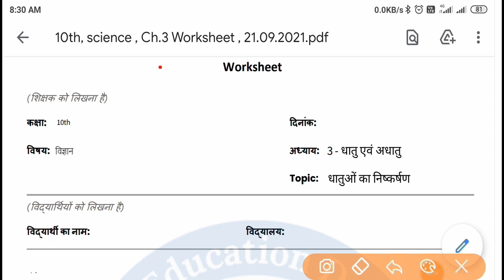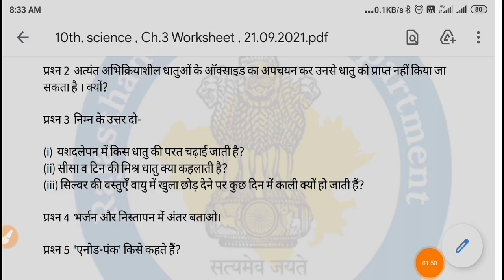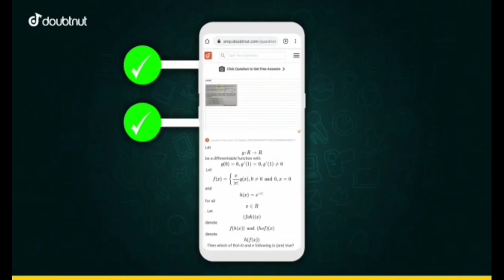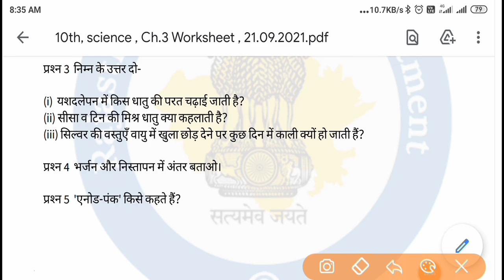Smile 3.0 homework science/vigyan class 10th, 21sep.| Smile homework class 10th science, 21/09/2021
1) Apne Doubt ki photo kheecho
2) Sawal ko crop karke send karo
3) Turant Video Solution pao

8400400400 par Whatsapp karke apne sabhi Doubt ko kardo out!!

smile 3.0 homework class 10th Vigyan science ka homework 21 September class 10th science homework smile 3.0, kaksha dasvin smile homework Vigyan science 21 September ka is MI homework science class 10th 21 September